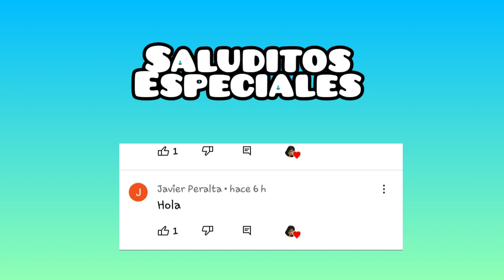Kim Loaiza ¡CANCION! para (JUANITO)😍INCONDICIONAL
👉🏼kimberly loaiza cancion para juanito incondicional junto con jd pantoja